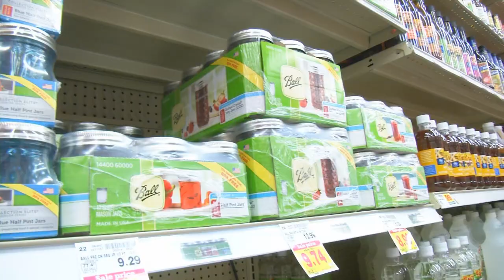What Is Attack On Command? Myth Busters Style Discussion About Our Personal Protection Dogs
Why would you want a dog to attack someone not making a threat?  Why would you want a dog to not attack if someone were threatening you and you didn't see the threat yourself?  Good questions.  Here are some of my thoughts on the subject.

check out our amazing website for details on personal protection dogs, prices, unedited video, accurate bios, training and Developing Protection Dogs.

Giant Schnauzers, Dobermans, German Shepherds, Rottweilers, Malinois. Pictures, Prices $$$$$, video Links, Complete bio's on all dogs for sale. Check it out.  Tons of free information on purchasing a protection dog. Pricing information, levels of training all explained.